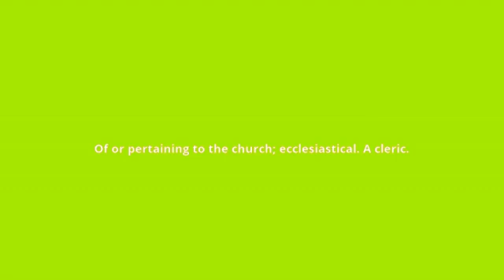what is the meaning of ecclesiastic